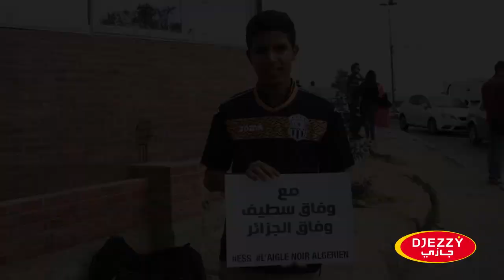Fiers de l’entente de l’Algérie (témoignages)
Djezzy supporte l’entente de sétif, l’entente de tous les algeriens
Et vous, de quelle ville soutenez-vous l’entente d’Algerie ?

جازي تساند وفاق سطيف، وفاق كل الجزائريين
و أنتم من أي مدينة تساندون فيها وفاق الجزائر ؟